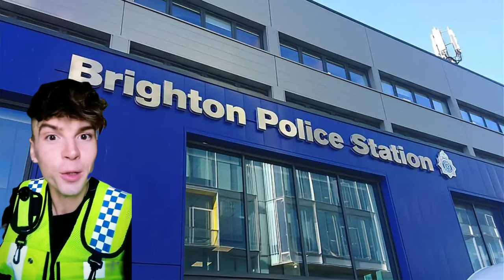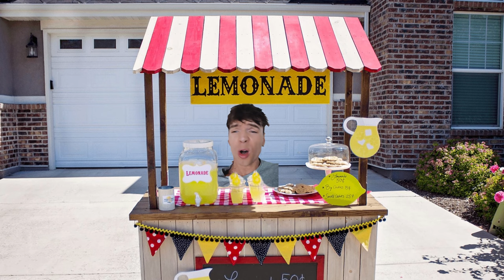What If Ren Had a Day Job? | Alternate Careers for Ren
Ever wondered what Ren would be doing if he wasn’t serenading us with his music? Let's see...